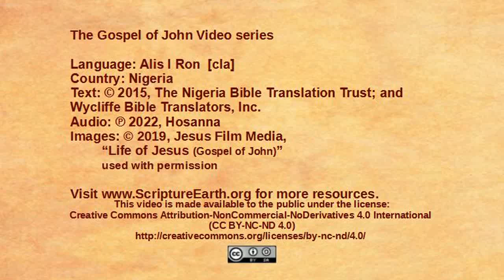Alis I Ron - John 12:12-19 “Triumphal entry” [cla]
Scripture Videos from the Gospel of John in the language of Alis I Ron of Nigeria. [cla]